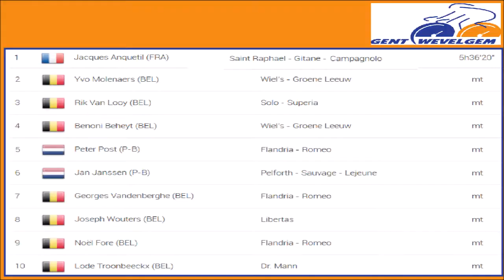En 1964, Jacques Anquetil le premier français vainqueur de Gent - Wevelgem